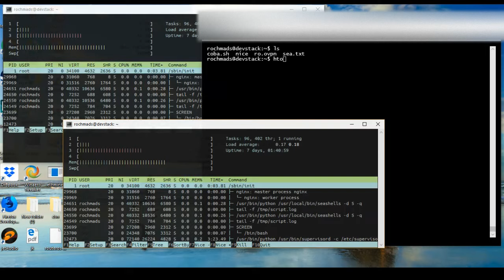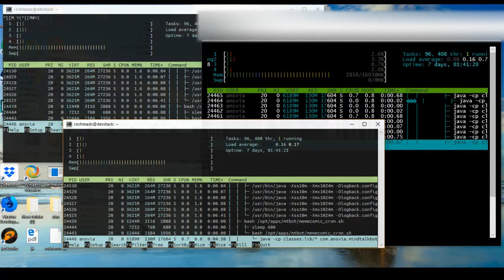Multiduplicator TTY, Screen multification, for Monitoring Use, over PTS, WEB,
Multiduplicator TTY, Screen multification, for Monitoring Use, Security purpose

only screen 0 is monitoring, another is mirroring